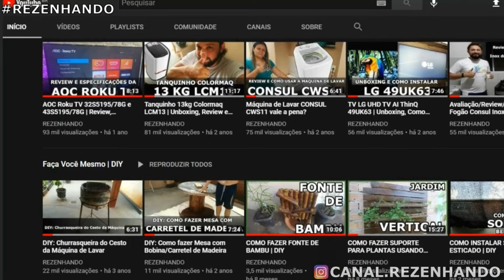Filtro de Pedra Sabão | Benefícios e Comparativo com Filtro de Barro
00:00 - FILTRO DE PEDRA-SABÃO | BENEFÍCIOS E COMPARATIVO COM FILTRO DE BARRO
02:28 - COMO ESCOLHER SEU FILTRO!
03:37 - O QUE É A PEDRA SABÃO?
04:40 - BENEFÍCIOS DO FILTRO DE PEDRA SABÃO
08:16 - OPINIÃO SINCERA, QUAL O MELHOR? BARRO OU PEDRA SABÃO?

Acessem o Blog Rezenhando, a Cultura Pop de A a Z!

Curta no facebook nossa página e tenha acesso a conteúdo gratuito de qualidade

E aí Rezenhadores de plantão beleza?

Até mais e obrigado pelos peixes!